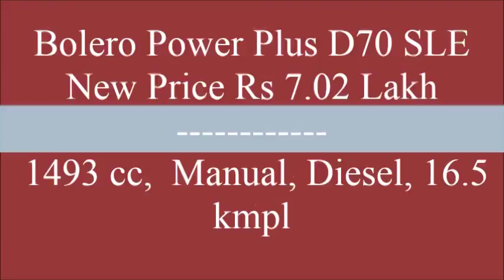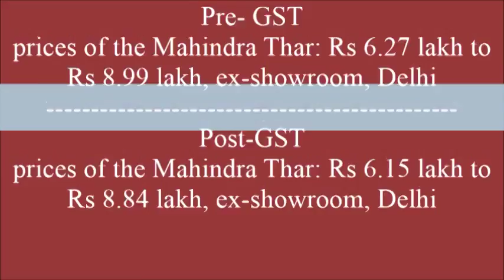New Price of Mahindra Bolero After GST YouTube